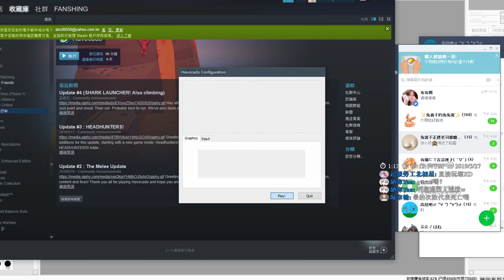【繁星】Havocado 四人亂鬥小遊戲 2019 5 27【5】